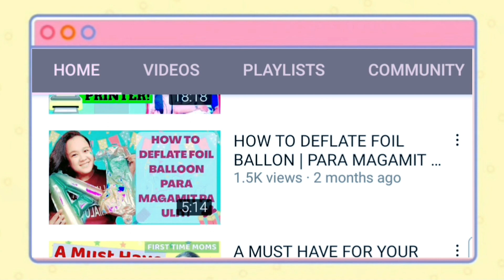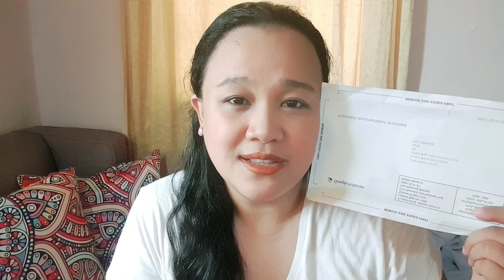SASAHOD NA KAMI! GOOGLE ADSENSE PIN RECEIVED | GAANO KATAGAL DUMATING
Hello po, I just want to share with you na finally nakuha ko na ang aming Google Adsense Pin. and Now verified na!  Thank you Everyone!